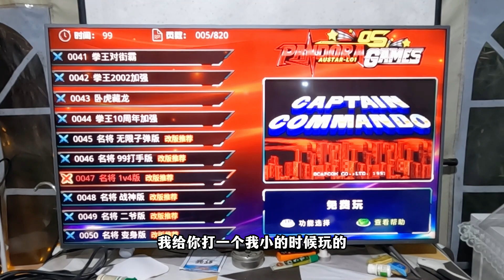中国首个蜗居房车的无房家庭，吃饭玩游戏只能在帐篷里